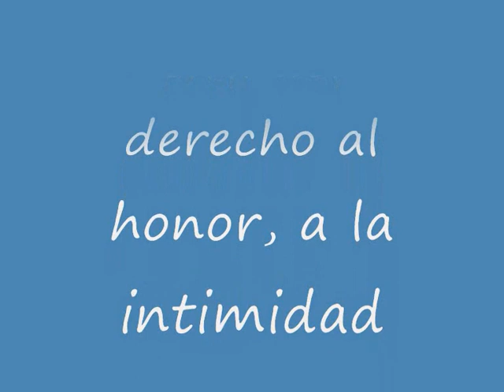Derecho al honor, a la intimidad personal y familiar y a la propia imagen.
Ley Orgánica 1/1982, de 5 de mayo, de protección civil del derecho al honor, a la intimidad personal y familiar y a la propia imagen.